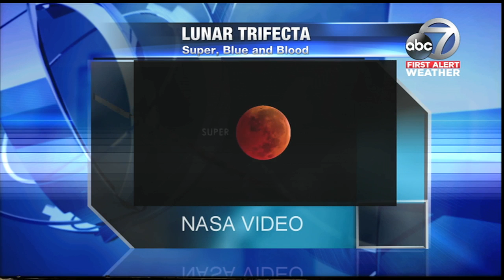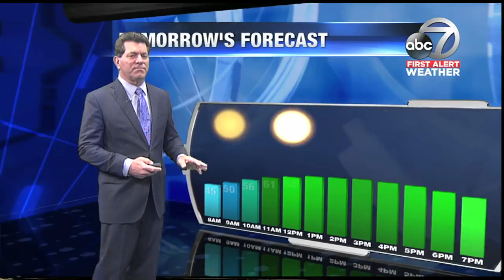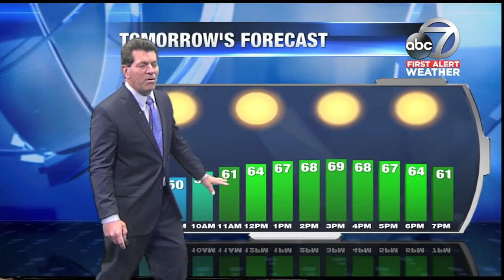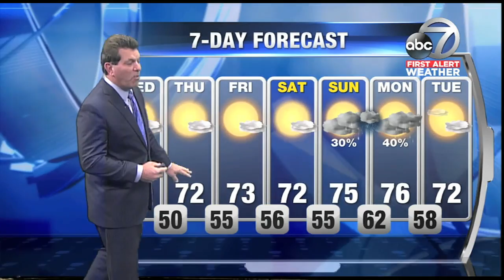First Alert Weather - 11pm January 30, 2018